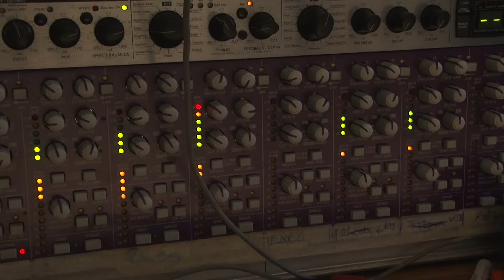A Hagymatikumban is beköszöntött a tavasz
Április második hétvégéjén Tavaszköszöntő rendezvényt tartottak a Hagymatikum Fürdőben. Minden korosztálynak kínáltak programot, többek között a United zenekar is fellépett.